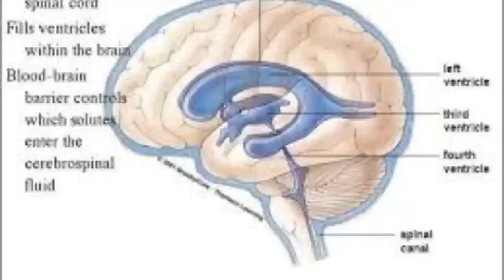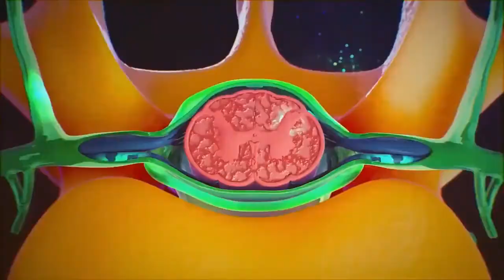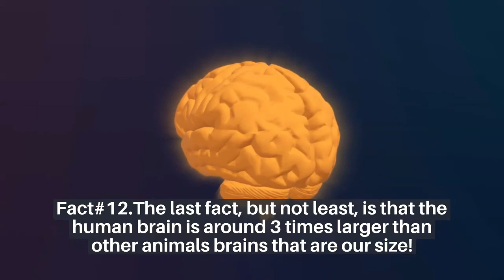Top#12 Amazing Human brain Facts